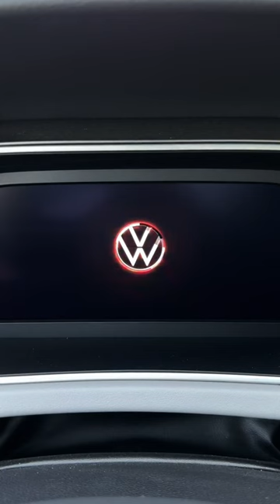2023 FAW-Volkswagen Tanyue 380TSI four-wheel drive R-Line pro smart version#shorts